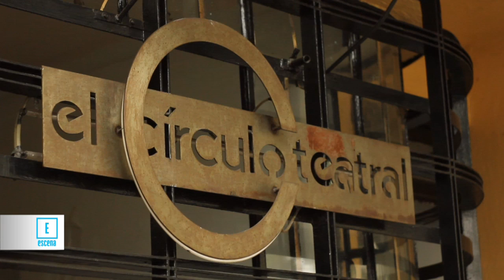Agenda Arca Frente: Del 13 al 30 de Marzo*